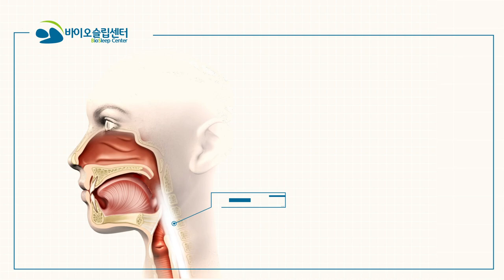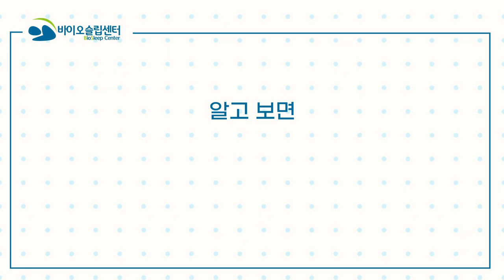[바이오슬립센터] 코골이 수면무호흡의 원리 이것만 보시면 됩니다! 양압기 수술 하지않고 해결 가능합니다!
코골이와 수면무호흡에 대해 궁금하셨던 분들은 영상을 보시면 쉽게 이해하실 수 있습니다.
양압기와 수술 없이 해결 가능한 방법이 바이오슬립센터에 있습니다!
더 이상 힘든 방법에 고통받지 마시고 지금 바로 연락 주세요~